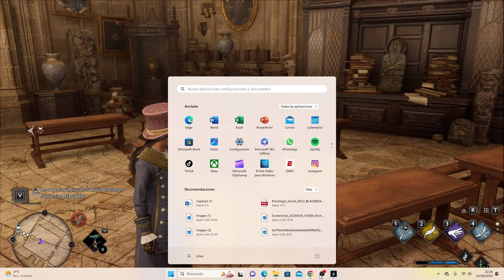Hogwarts Legacy - CLASE DE HISTORIA DE LA MAGIA [Slytherin]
🧙🏻‍♀️ Jugamos Hogwarts Legacy!!

🧙🏻‍♀️ Jugamos Hogwarts Legacy!!